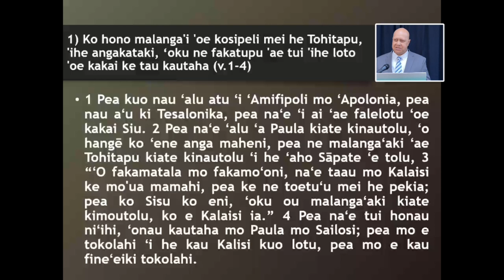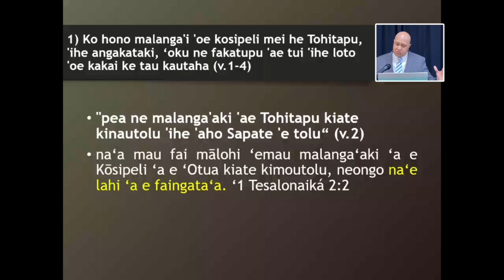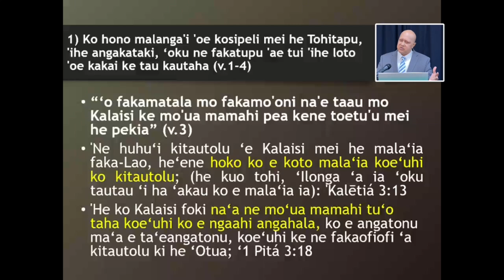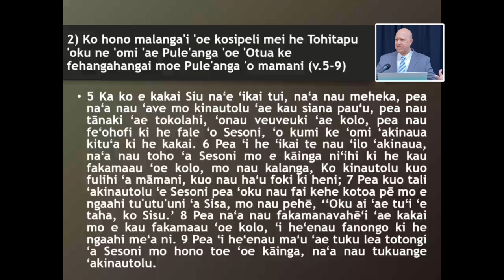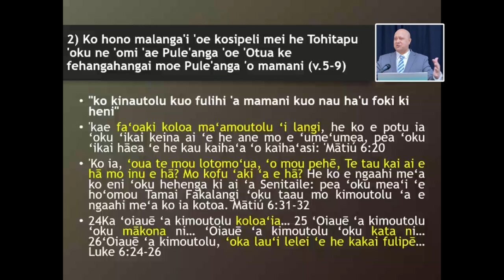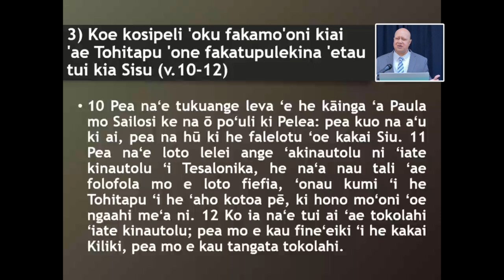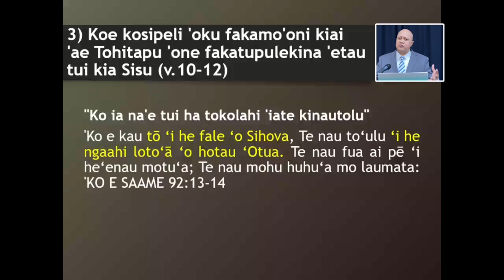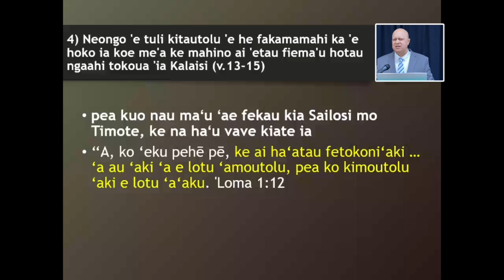Ko e Ivi 'o e Kōsipeli (Ngāue 17:1-15)